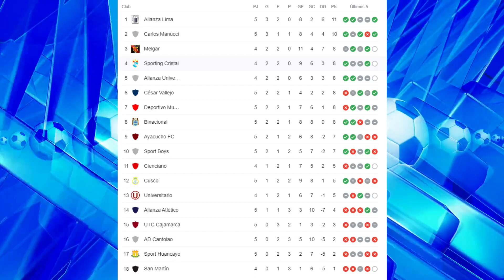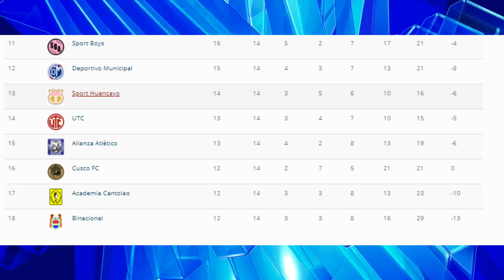ALIANZA LIMA VS SAN MARTIN GOLAZOS JAIRO CONCHA, JOSEPMIR BALLÓN FASE 2 - LIGA 1 BETSSON